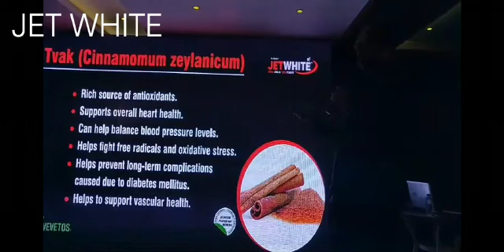JETWHITE complete oral care powder Teeth, Lips, Cheeks, Gums and Tongue call or whtsp 9866239099